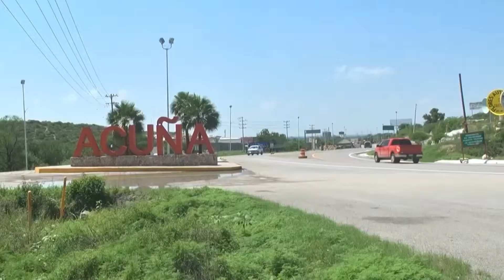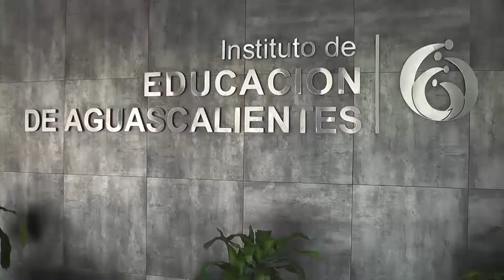liin tv 1505 04 slp resumenInfomativo 1044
Entérate de las noticias más relevantes que ocurrieron en SLP a través del Resumen Semanal de Noticias de liin.tv. en Agencia de Noticias SLP.